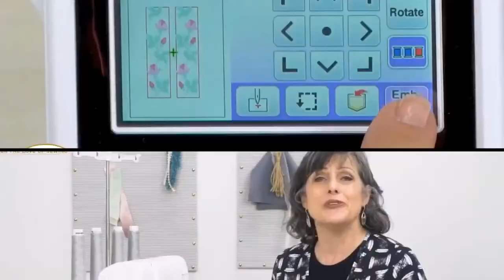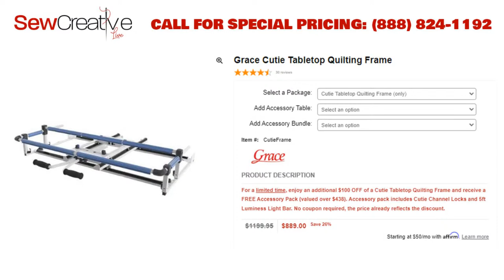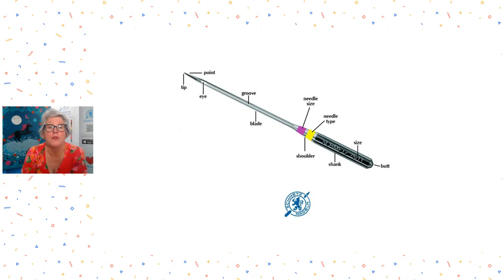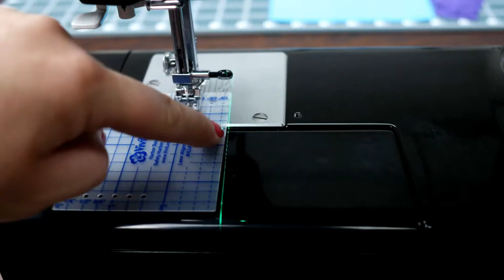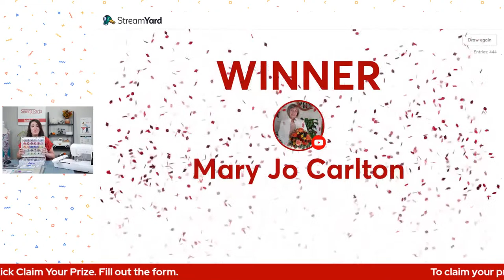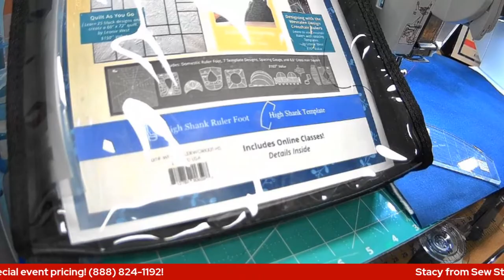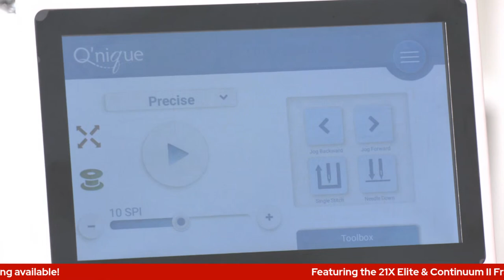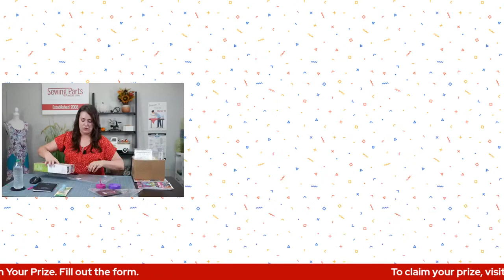SewCreative LIVE: Day 1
SewCreative LIVE is a brand new virtual sewing event, hosted by Tricia with Sewing Parts Online.

Timeline:

12:04 - SewCreative LIVE Intro

14:24 - Janna & Melinda with The Grace Company, featuring the Cutie Frame & 15Pro

1:26:24 - Tricia with Sewing Parts Online, featuring the Baby Lock Bloom

1:37:42 - Calista with Wonderfil, featuring Lightweight Thread

2:20:54 - Rhonda with Schmetz, featuring Needles

4:13:01 - Trevor with Floriani, featuring Floriani Thread, Quilters Select Design N Quilt, Floriani Total Control "U" Embroidery Software

5:16:04 - Stacy with Sew Steady, featuring acrylic tables and Westelee Rulers

6:17:58 - Mark  & Melinda  with The Grace Company, featuring the 21X Elite and the Continuum II frame

7:17:54 - Sheila with Sheila Christensen Quilts featuring her books and Creative Grid Rulers

We have partnered with the most talented sewing, quilting, and embroidery experts, to bring you 4 unforgettable days of sewing presentations, machine demonstrations, tips, tricks, and live Q&A sessions designed to help take your sewing skills to the next level.

Throughout the event, we will be giving away over $26,000  worth of machines, thread, notions, and tools! Learn from dozens of impactful educators and explore new sewing techniques, all from the comfort of your sewing room at home.